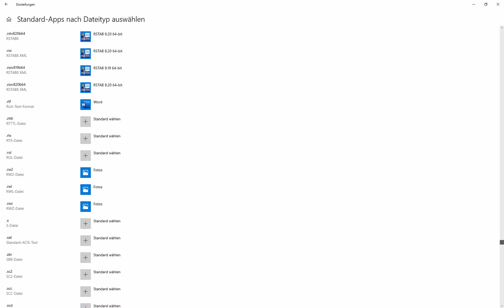[EN] [ZH] FAQ 003529 | 更新了RSTAB之后，我的.rst文件已经被另一个人使用...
问题：
RSTAB更新后，我的.rst文件始终由RSTAB打开。 但是，.rst的文件并不属于RSTAB的文件，而是属于另一个程序的文件。 如何控制文件类型的关联？

回复:
默认情况下，RSTAB 5也将打开文件扩展名为.rst的RSTAB 5。 如果您使用的是副标题为-rst的软件，那么您必须在Windows设置中为该文件扩展名指定默认应用。 视频中介绍了操作步骤。 即使更新RSTAB，该设置也会保留。